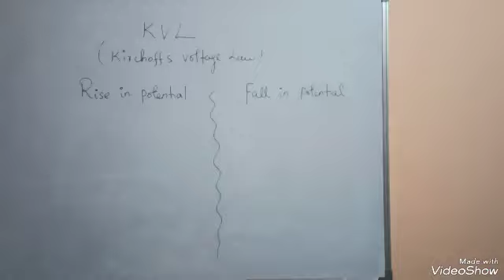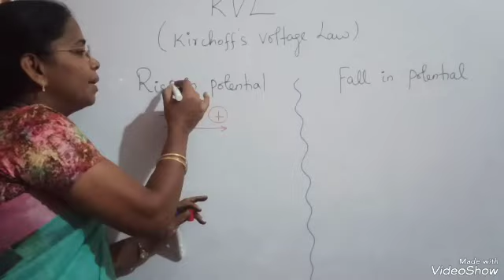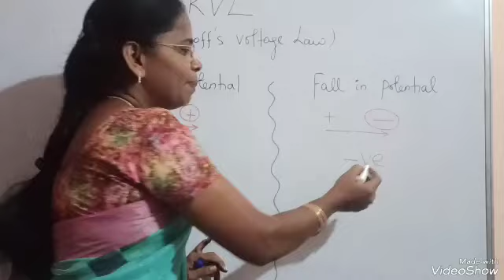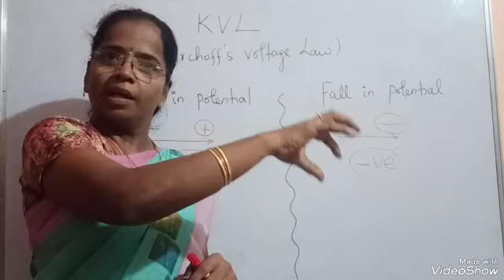Shortcut method /remember the polarity/rise in and fall in potential/only 1 minute